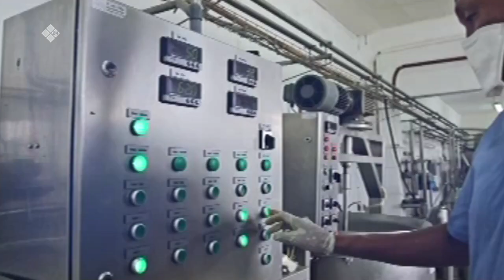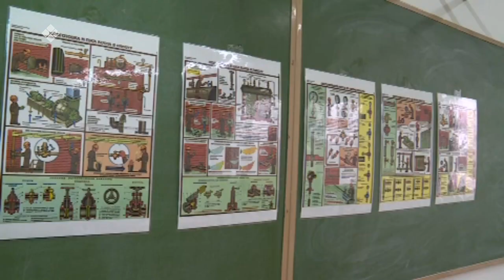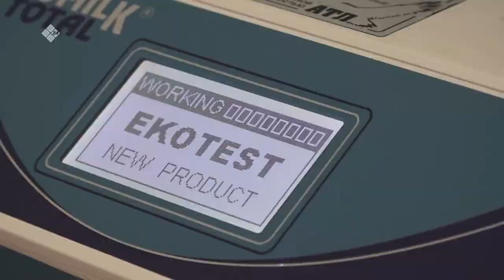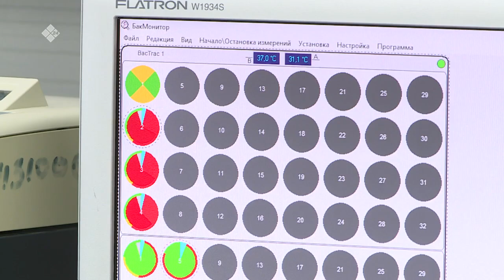«Бу Дьокуускай» биэриигэ: АГАТУ туһунан биэрии 2-с чааһа (11.04.23)